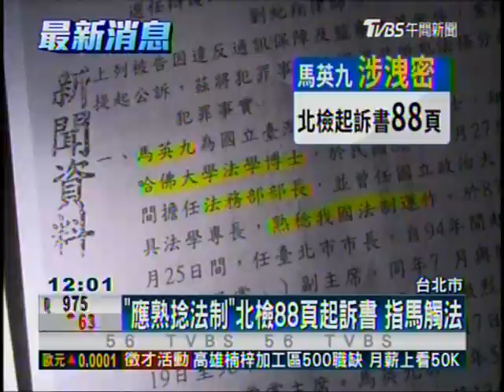馬英九遭起訴！涉違反通保法、個資法、洩密三罪嫌20170314 120055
這起關說洩密風波起因2013年，特偵組偵辦法官弊案時，意外監聽到時任立法院長王金平、民進黨總召柯建銘涉司法關說，時任檢察總長的黃世銘同年8月31日夜奔總統官邸報告偵查結果，馬聽聞後，不但指示秘書叫黃隔天9月1日時再赴官邸二度報告，還向江宜樺透露部分案情，9月4日時馬又指示黃再向江宜樺、羅智強報告此事。